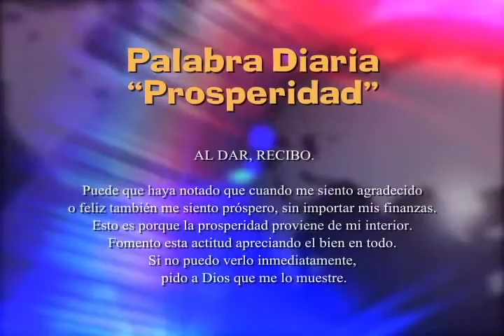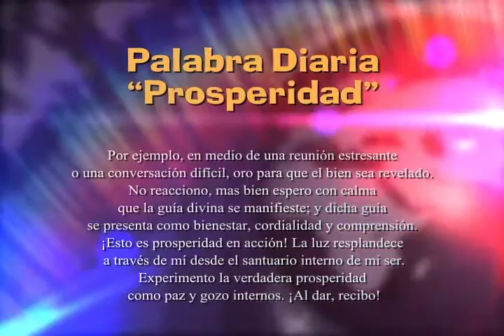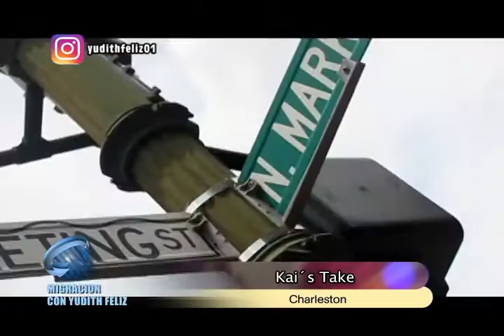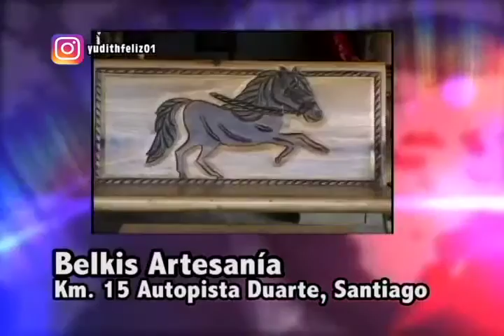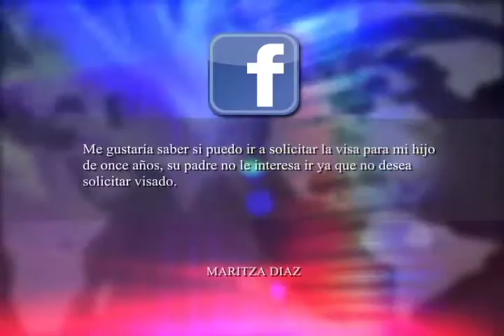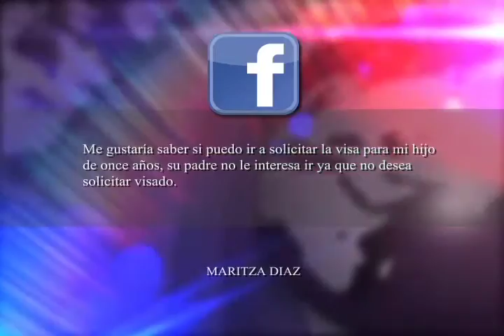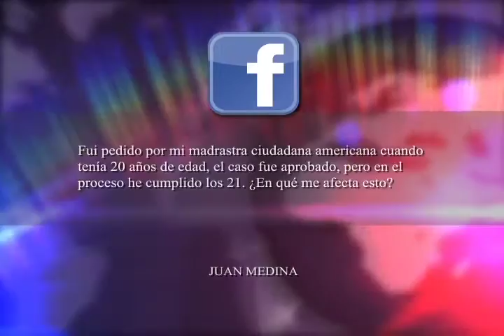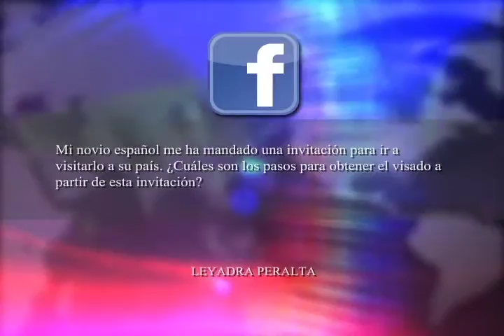YUDITH FELIZ PROGRAMA 216